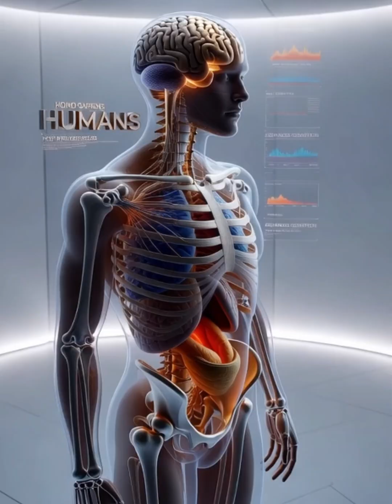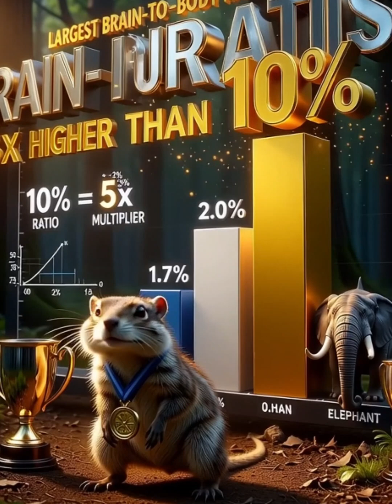animalfacts facts animals animalpower extremescience animalknowledge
Welcome to GRIPX — Where Power Meets Nature.
We create high-intensity, hyper-realistic videos that reveal the TRUE strength of the world’s most powerful animals.
From bone-crushing bite force… to grip pressure that can snap metal… to nature’s most shocking survival skills — GRIPX brings you mind-blowing comparisons, gripping tests, and ultra-real 3D simulations.

If you love:
🦅 Eagles with bone-breaking grip force
🐊 Crocodiles with 3,700 PSI bites
🐅 Predators vs. prosthetic test machines
🦈 Sharks destroying underwater targets
💥 Insane strength showdowns

🔥 GRIPX — Real Strength. Real Science. Extreme Impact.